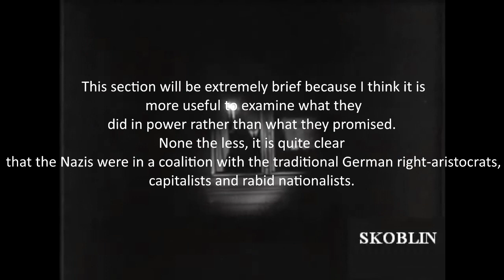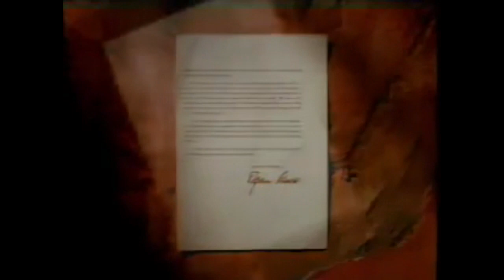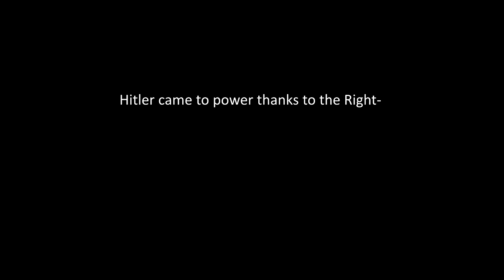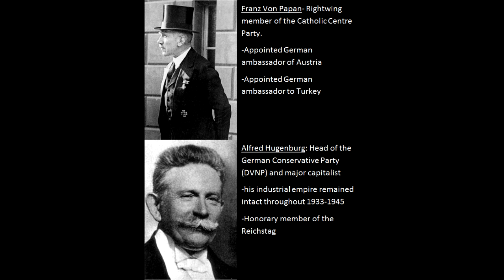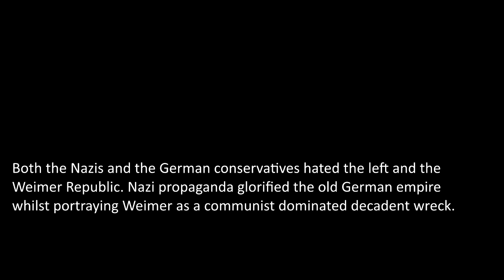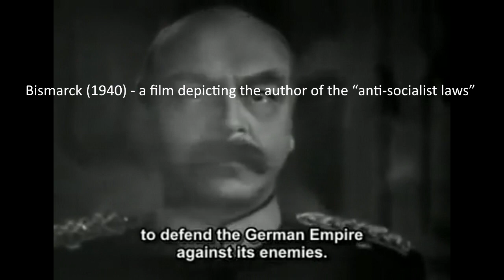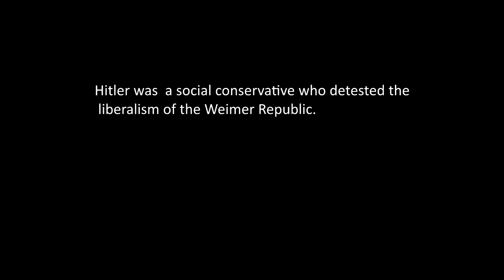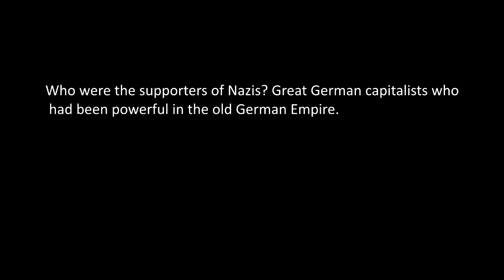Nazism has always been Rightwing.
The Nazis:warning from history.
1:05: Nazis: warning from history: Turn volume up
6: 22-Source:  British pathe
6:17 Source: British pathe